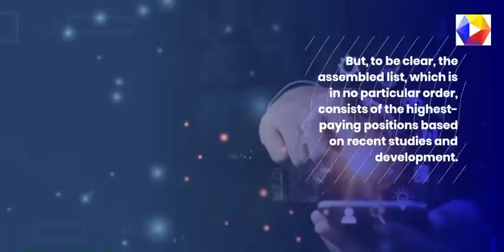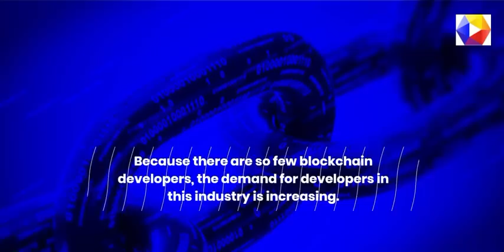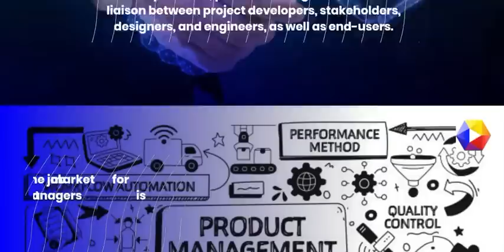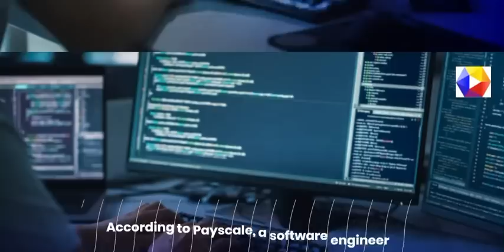Best Paying Jobs in Technology and their Salaries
This video discusses the best paying technology jobs and their salaries.